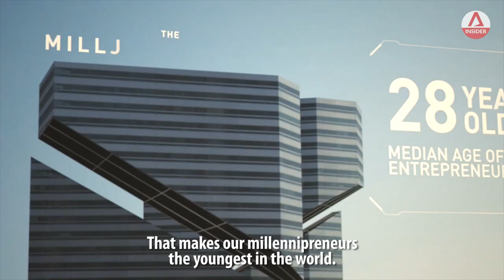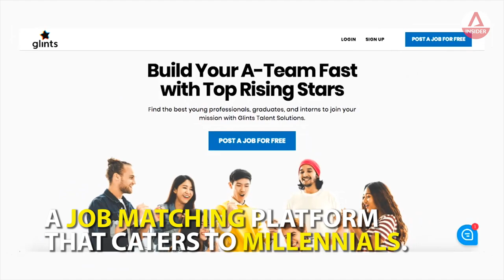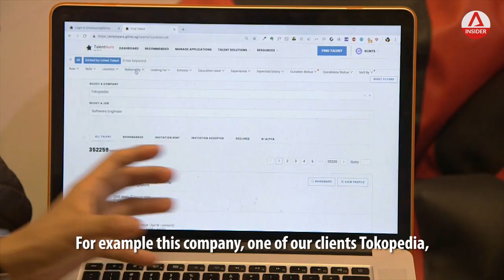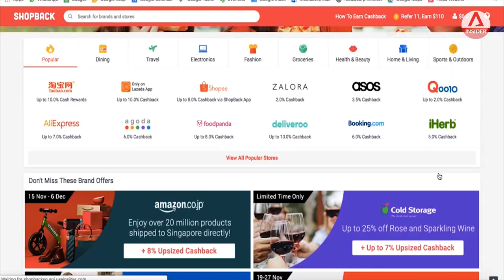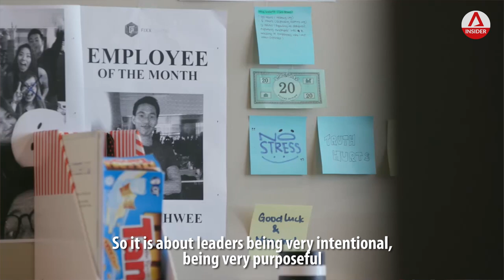How Millennial Bosses Think | Why It Matters | CNA Insider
A new generation of entrepreneurs - the “millennipreneurs”, at just 20 to 35 years old are changing the face of work. With the median age of 28, entrepreneurs in Singapore are amongst the youngest in the world. Joshua talks to three millennial bosses - Siddharth Shanker of Deliveroo, Oswald Yeo from Glints and Rachel Lee from Shopback about how they are hire, fire and run the business differently in this data-driven generation.